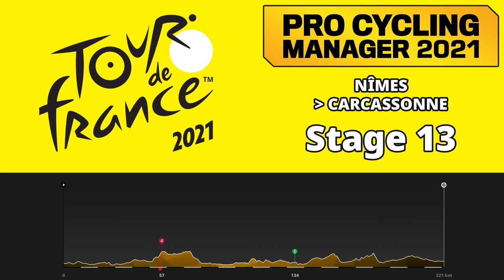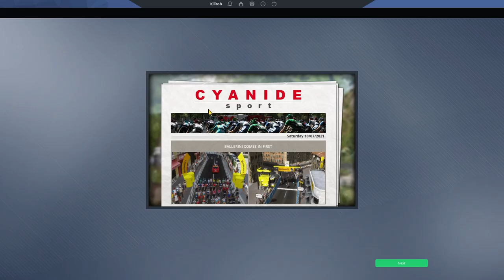Tour de France 2021 Stage 13 - Deceuninck Quick-Step - Pro Cycling Manager 2021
Along with the Tour de France 2021, in this parallel playthrough with Deceuninck–Quick-Step, we are trying to give Julian Alaphilippe a shot at a top 5 or even top 3 finish, with some stage wins along the way where possible. Davide Ballerini and Mark Cavendish are along for the ride and will try to power to the front in some of the sprints!